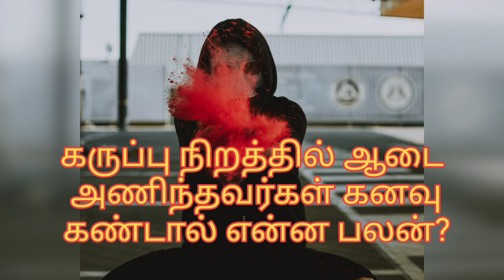கருப்பு நிறத்தில் ஆடை அணிந்தவர்களை கனவில் கண்டால் என்ன பலன்?